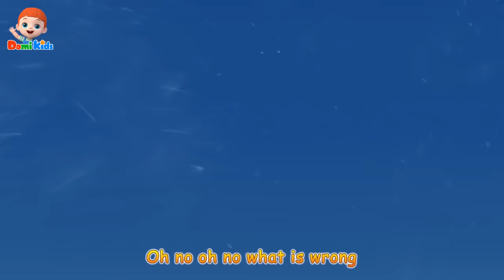Boating Time🚣‍♂🐈️🐟️ + More Baby Songs & Nursery Rhymes | Educational Songs - Domikids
🔹Domi Kids Children Channel🔹
Sing along Domikids and make your kids happier and smarter!
Timeline
00:00 Row Row Row Your Boat
1:57 Peek A Boo
4:26 Airplane Song
5:57 Sneezing Song
7:51 Apples and Bananas
10:02 Numbers Song
11:39 Swimming Song
13:46 Rain Rain Go Away
15:27 Balloon Song
17:11 Baby Shark
Lyrics

Little rabbit come up

Little kitten come up

A giant panda come up

Piggy come up

Come and make friends with Domi to help your baby grow up under a fun, healthy, and loving environment!